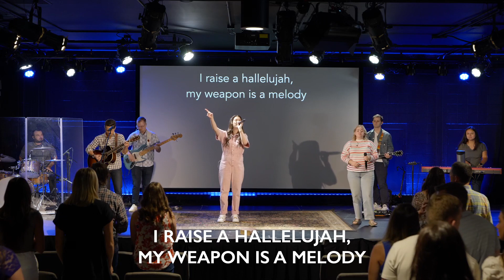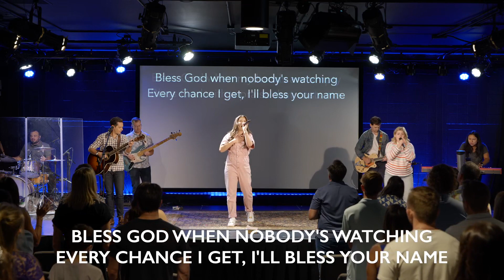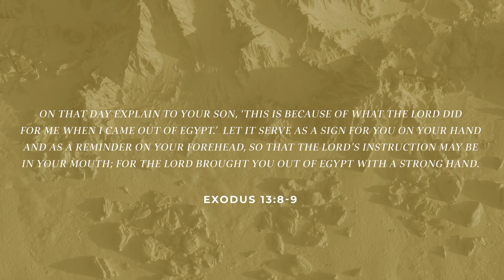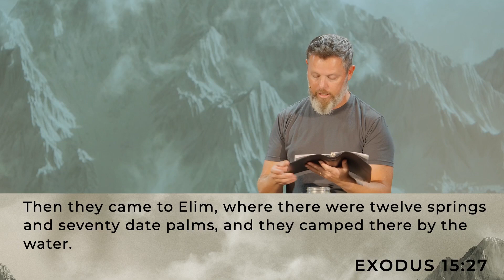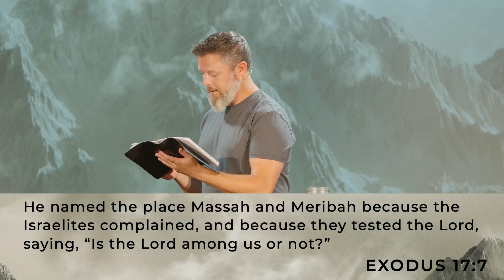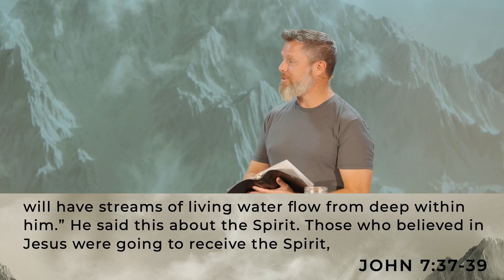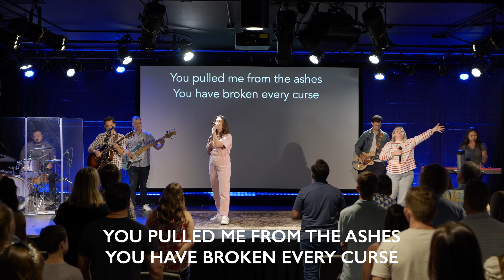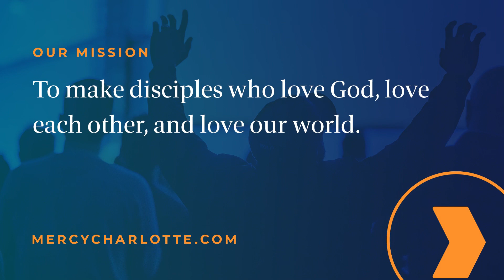August 25 | Mercy Online | On Demand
Making disciples who love God, love each other, and love our world. We want to see a gospel awakening in the city of Charlotte that is carried to the ends of the earth.

Looking to take your next step in following Jesus?

Mercy Church is a gospel-centered Church for the city of Charlotte. We have three campuses: one in the Northeast area of Charlotte, one off Providence Road, and one in Union County. Find directions at mercycharlotte.com